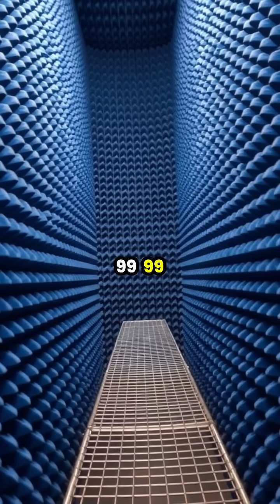Discovering the World's Quietest Room: A Journey into Silence 🌌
Step inside the anechoic chamber at Orfield Laboratories in Minnesota, the quietest room on Earth, where silence is deafening. Measuring at negative 9.4 decibels, this extreme environment reveals the limits of human endurance. Can you imagine the eerie experience of hearing your heart beat and your thoughts? Go behind the scenes to find out how our brains react to complete absence of sound. 🧠✨

🔍 Discover the science behind silence
😳 Witness the effects of absolute quiet
🕒 Find out how long people can last in the chamber